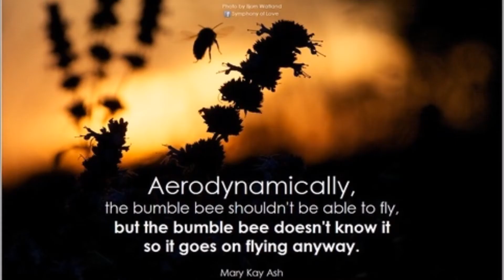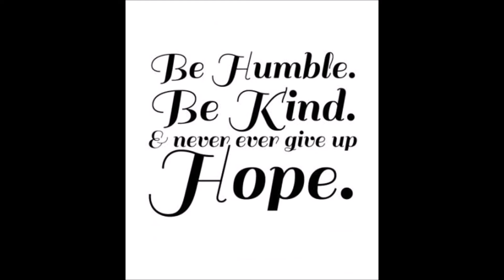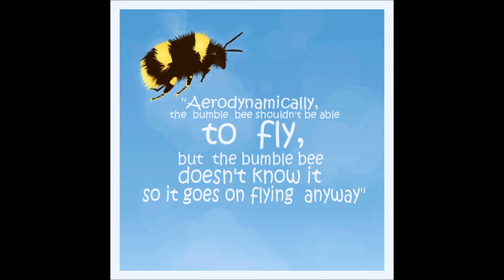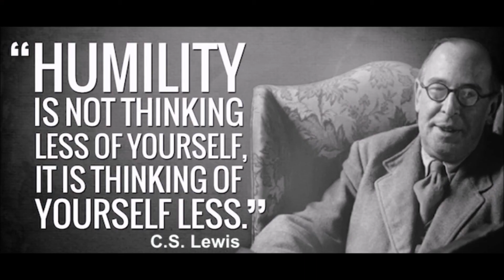Bumble Bee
The JFK Variety Choir performing an uplifting and encouraging song about never losing hope and staying true to one's roots.